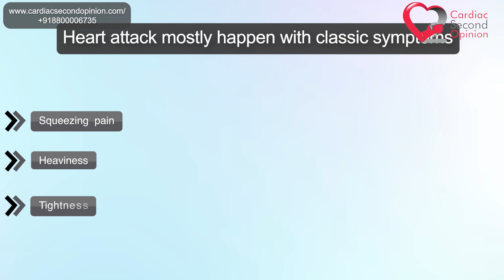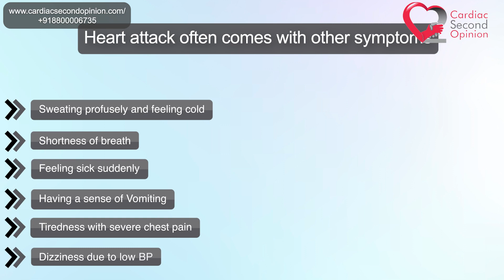Chest Pain : Heart Attack vs Heartburn | Chest Pain in Hindi | Chest Pain Causes & Treatment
Heartburn and heart attack share many of the same symptoms, but they are two very different conditions. Chest pain is often the most noticeable symptom of a heart attack or heartburn. This video will explain the difference between the two conditions, and how to identify each one. Watch the video to learn more about heart attacks and heartburn.

00:00 Intro
00:46 Difference Between Heart Attack and Heartburn
01:24 Symptoms of Heartburn
01:51 What is Heart Attack
02:21 Unstable Angina
02:35 Symptoms of Heart Attack
03:12 Signs of Heart Attack
04:58 Angina
06:07 Symptoms of Angina
06:27 Heartburn
07:31 Symptoms of Heartburn
08:03 Difference Between Heart Attack and Heartburn Symptoms

Dr. Mahesh Wadhwani is an excellent cardiac surgeon and he has done over 6000 heart surgeries over the past 19 years. He studied at Sree Chitra Triunal Institute for Medical Sciences and Technology, Trivandrum, which is the most premier institute in the field of Cardiothoracic and Vascular Surgery in India. He is also one of the founding members of three major corporate hospitals in North India, which are Narayana Hrudayalaya Jaipur, FMRI Gurgaon and MAX hospital Gurgaon. He is a specialist in Pediatric Cardiac Surgery, Beating Heart CABG, Valve Replacement or Repair, Congenital Surgery or Defect, Total Arterial Revascularization (TAROPCAB), Atrial Septal Defect (ASD), Ventricular Septal Defect (VSD), Tetralogy of Fallot in Children (TOF), Patent Ductus Arteriosus (PDA), to list a few.